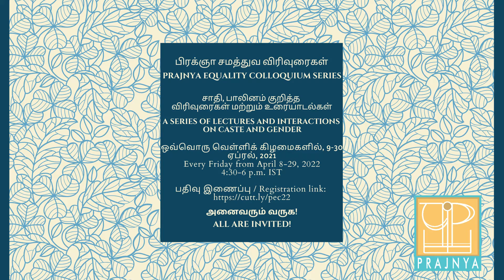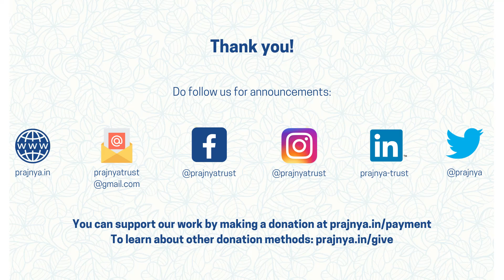பிரக்ஞா சமத்துவ விரிவுரைகள் Prajnya Equality Colloquium 2022 || கிரேஸ் பானு Grace Banu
பிரக்ஞா சமத்துவ விரிவுரைகள் Prajnya Equality Colloquium 2022

Friday, April 29/ வெள்ளி, ஏப்ரல் 29 (Tamil/ தமிழ்)
(Talk in Tamil)

Name of the speaker - கிரேஸ் பானு / Grace Banu

Title of the speak - திருநர் சமூகத்தின் சவால்கள் மற்றும் அவர்களுக்கான இட ஒதுக்கீட்டின் அவசியம் /
Challenges of the Trans Community and the Importance of Reservations